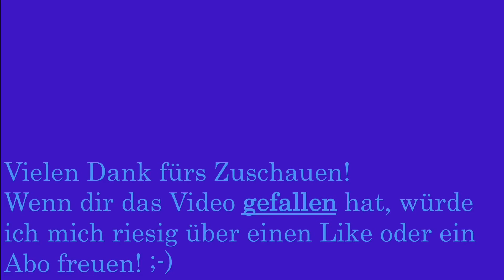Ausfahrt des IC5 in Zürich HB auf Gleis 31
Die RABDe 500 ICN 007 „Albert Einstein“ verlässt die Löwenstrasse um 14:30 Uhr in Richtung Lausanne.